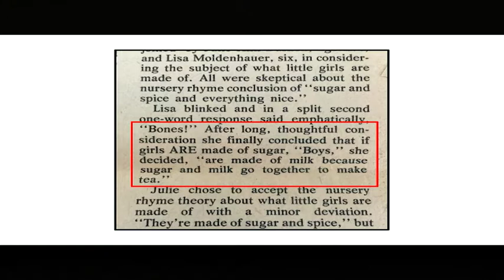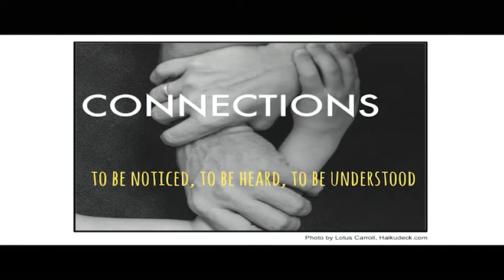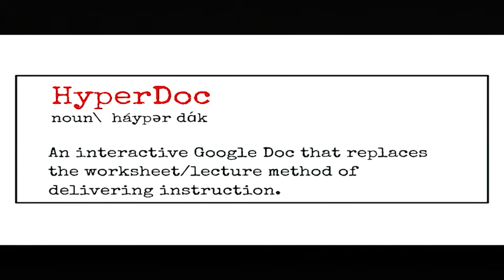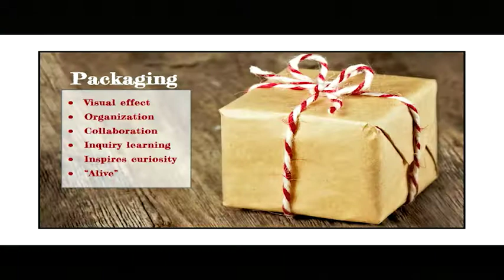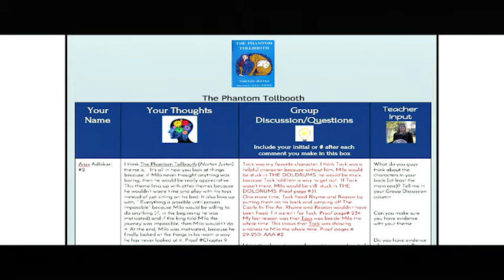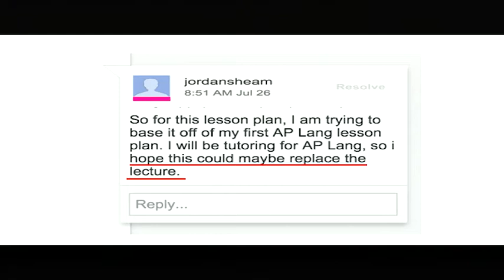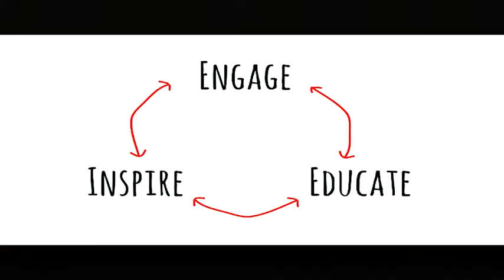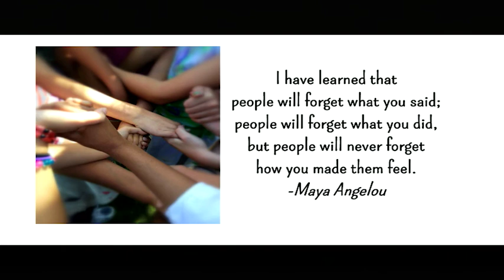Before the Aha Moment - A Look at Learning | Lisa Highfill | TEDxRidderParkDriveED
Lisa describes strategies that help children manage and make decisions about their own learning.  By using Hyper-Docs, students are given resources and rubrics that they can use to create their own outcomes.  Learning is more creative and engaging, with not only content learning but skill development.

Lisa Highfill, the K-12 Instructional Technology Coach for the Pleasanton Unified School District, has a passion for innovative learning strategies and actively works to share and collaborate with teachers, parents, and community members in order to improve the quality of education. She has presented at numerous conferences across the country, sharing ideas to improve the way kids experience learning. Lisa is a Google Certified Teacher and a part of the inaugural group of YouTube Star Teachers. She is a self proclaimed BBQWhisperer and VideoWhisperer if you ever find yourself in need.